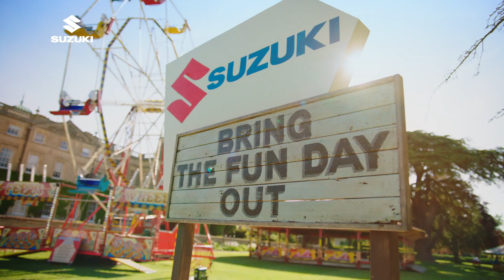Suzuki's Bring The Fun Day Out: Gary & Lovebug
Gary has a surprise for someone! But why the nickname 'Lovebug'? ❤🐞 Roll up and see TakeThat BringTheFun 😄